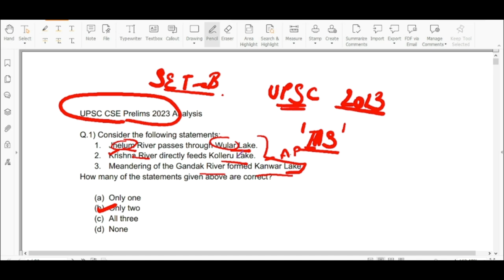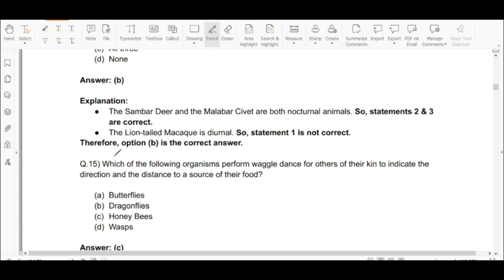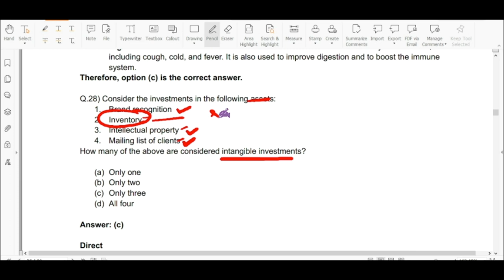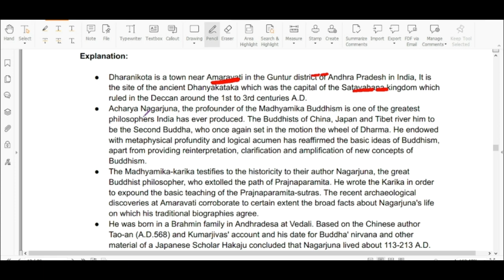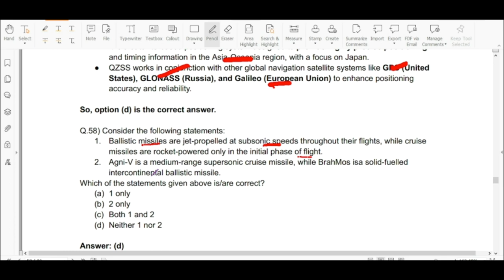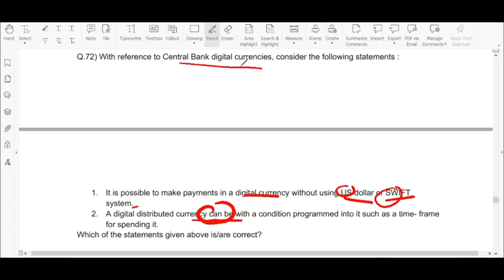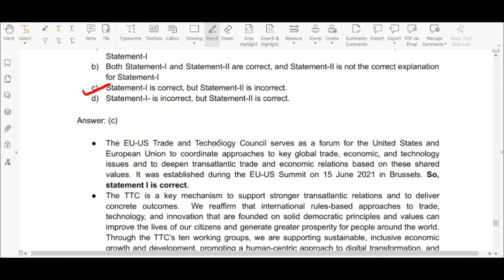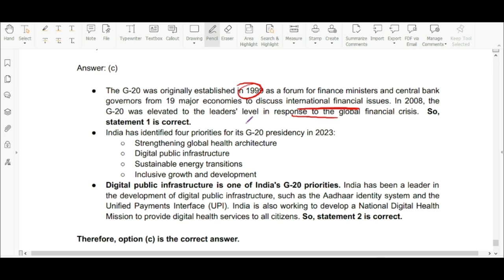"Decoding UPSC 2023 Prelims: In-Depth Exam Analysis and Insights"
Hi!
Welcome to our comprehensive UPSC 2023 Prelims Exam Analysis!
 In this video, we delve deep into the recently conducted UPSC Preliminary Examination, providing you with invaluable insights, important trends, and expert tips to help you crack the upcoming UPSC Civil Services Exam with confidence.
We will also try to understand the nature of the questions along with the way to eliminate the options. Hope this will help!
UPSC IS A JOURNEY NOT YOUR LIFE!!